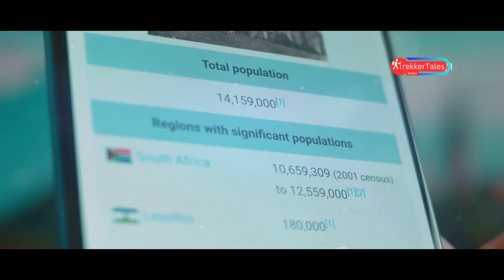10 Nations in Need of Men Exploring the Female Surplus Crisis A Travel Documentary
This travel documentary delves into the pressing issue of the female surplus crisis affecting ten nations around the globe. Through insightful interviews and on-the-ground exploration, viewers will gain a deeper understanding of the socio-economic factors contributing to this phenomenon. Join us as we uncover the stories of communities grappling with demographic imbalances and the implications for future generations.

OUTLINE:

00:00:00 Countries Where Women Outnumber Men
00:00:59 Land of Golden Fleece and Gorgeous Ladies
00:01:43 Where Ancient History Meets Modern Love
00:02:34 Glamour, Glitz, and a Gender Gap
00:03:25 Nordic Charm and a Surplus of Sweethearts
00:04:09 Where Amber Waves Meet Enchanting Ladies
00:04:58 Land of Song Festivals and Stunning Singles
00:05:43 Where Beauty and Strength Collide
00:06:26 Himalayan Heights and Hearts Aflame
00:07:13 From Siberia with Love
00:08:11 Land of Enchanting Forests and Fair Maidens
00:09:06 The Final Hammer Drop